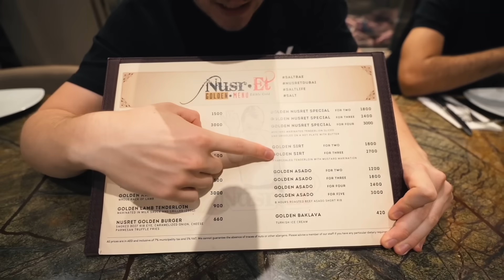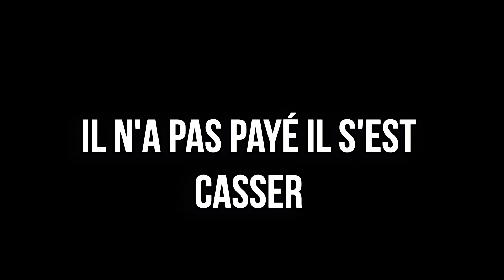J'ai mangé un STEAK en OR ! Je suis ruiné..